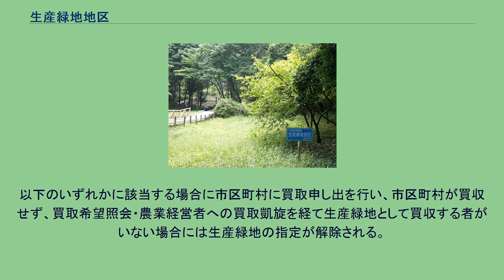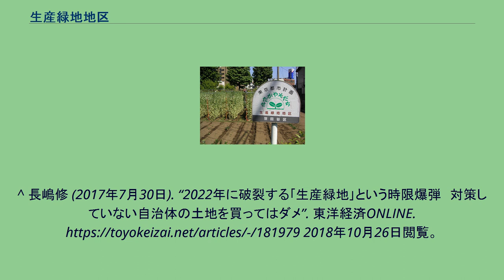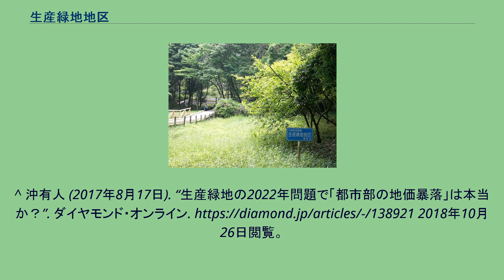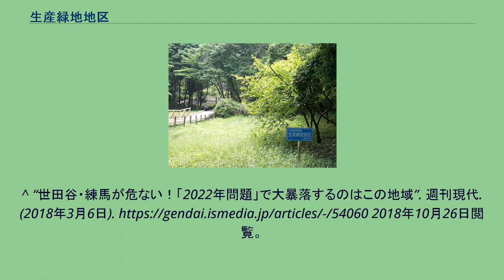生産緑地地区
生産緑地地区（せいさんりょくちちく）とは、都市計画上、農林漁業との調和を図ることを主目的とした地域地区のひとつであり、その要件等は生産緑地法によって定められる。
市街化区域内の土地のうち、一定の要件を満たす土地の指定制度（生産緑地地区制度）に沿って、管轄自治体より指定された地区を指す。
この制度により指定された農地または森林のことを生産緑地（せいさんりょくち）と呼ぶ。
昨今、大都市圏など一部地域において都市化が急速に進んでいるが、いっぽう緑地が本来持つ地盤保持や保水などの働きによる災害の防止、および農林漁業と調和した都市環境の保全などのため、将来にわたり農地または緑地等として残すべき土地を自治体が指定することにより、円滑な都市計画を実施することを主目的としている。
また、大都市圏の一部自治体においては、生産緑地指定を受けることで、固定資産税課税の基礎となる評価が農地並みになる措置が受けられる措置もある。
なお、一旦指定を受けた土地は、一定の要件を満たす場合のほかは原則として解除できない。
生産緑地には営農義務が生じるが、実際は耕作していないのに耕作しているようにみせかけ、特典のみを享受する事例が報告されて問題になった。
主に市街化区域内の農地の宅地転用を促す目的で、大都市圏の一部自治体においては、市街化区域内の農地について固定資産税および相続税の課税が宅地並みに引き上げられた。
しかしながら、農地や緑地の持つ前述の役割が都市部においても変わるわけではないので、生産緑地地区が誕生した。
当初は条件が厳しかったが、長期に営農することで課税を農地並みにしていた長期営農継続制度が1991年に廃止されることとなり、状況が変化した。
このままでは市街化区域農地に対して宅地並み課税が課せられるので、その対策として「生産緑地については農地課税を継続する」こととなり、生産緑地の指定条件も緩和されたため、この制度による指定を受ける農地が増加した。
なお、該当する自治体は次のように定められている。
生産緑地に指定する（または地権者等が要望して生産緑地としての指定を受ける）際には、生産緑地法により定められている次のような要件を満たすことを、所轄自治体が審査する。
前述のように、1991年の長期営農継続制度の廃止とその対策の生産緑地指定条件緩和から30年以上が経過する2022年以降、農家の高齢化・後継者不足による離農により都市部の大量の土地が生産緑地指定を解除され（後述する「生産緑地の指定解除」の節も参照）、宅地として不動産市場に流れることで地価が下落・大暴落する懸念が「2022年問題」として論じられている。
以下のいずれかに該当する場合に市区町村に買取申し出を行い、市区町村が買収せず、買取希望照会・農業経営者への買取凱旋を経て生産緑地として買収する者がいない場合には生産緑地の指定が解除される。
^ “江戸川区／生産緑地「偽装」を見抜けず”. 都政新報. (2010年12月10日). 2017年9月1日閲覧。
^ “農家が貪るおいし過ぎる特権 税金減免に、農地成金が続出”. 週刊ダイヤモンド. (2014年11月27日). 2017年9月1日閲覧。
^ 長嶋修 (2017年7月30日). “2022年に破裂する｢生産緑地｣という時限爆弾　対策していない自治体の土地を買ってはダメ”. 東洋経済ONLINE. 2018年10月26日閲覧。
^ 沖有人 (2017年8月17日). “生産緑地の2022年問題で「都市部の地価暴落」は本当か？ダイヤモンド・オンライン. 2018年10月26日閲覧。
^ “住宅地価に2022年問題　「生産緑地」が下落要因に　「農業縛り」解け大量供給か”. NIKKEI STYLE. (2017年12月2日). 2018年10月26日閲覧。
^ “世田谷・練馬が危ない！「2022年問題」で大暴落するの...